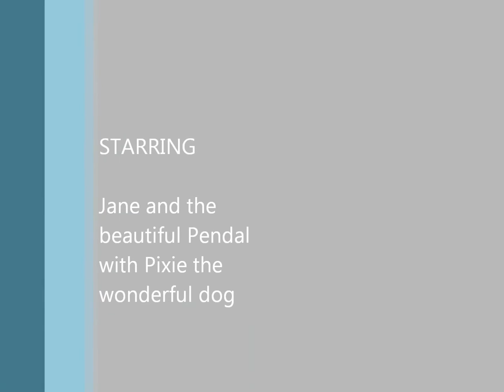Bitless barefoot and whipless.wmv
Barefoot horse enjoying freedom with dog friend and human